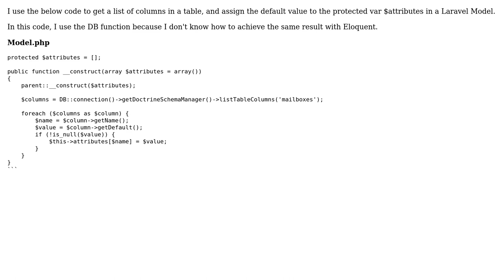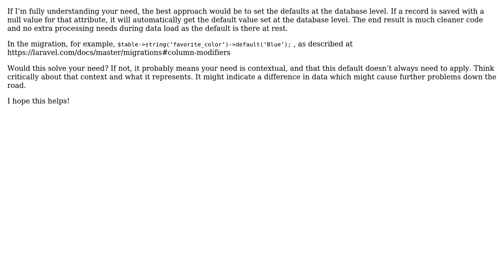Get list and default value of columns of table with Eloquent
With thanks & praise to God, and with thanks to the many people who have made this project possible! | Content (except music & images) licensed under CC BY-SA | Music | Images & others | With thanks to user Milo user James Clark Developer user abkrim and the Stack Exchange Network Trademarks are property of their respective owners. You are responsible for your own actions.